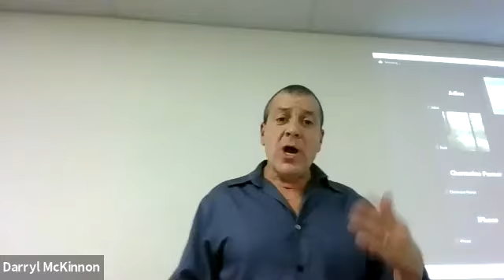8. Romans 3 - Part 2 - Summary of 1-3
This is a passionate summary of the first 3 chapters of Romans and ends with the Spiritual Journey that all new Christians should understand that they are now embarking on.  Put your faith in Jesus and begin this journey to the heaven. Jesus loves you and He died for you and He wants to give you Life, but you must accept it through Faith.